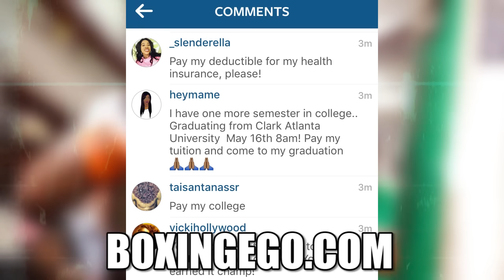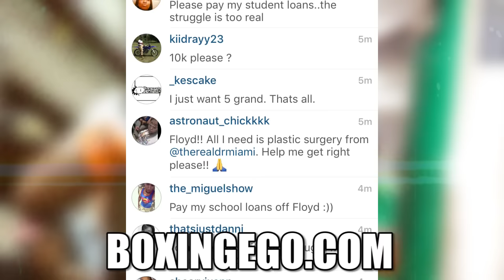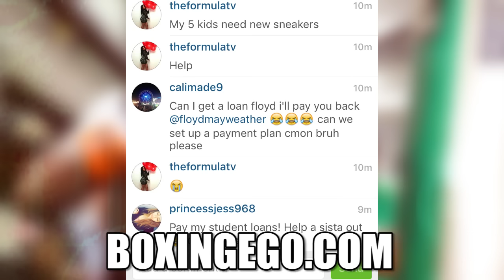FLOYD MAYWEATHER BUYS SON NEW CAR, BOXING FANS GO CRAZY!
Floyd Mayweather buys son loaded Mercedes-Benz C-Class.